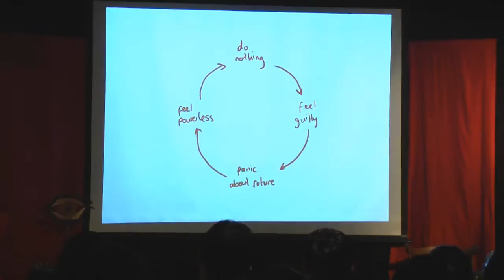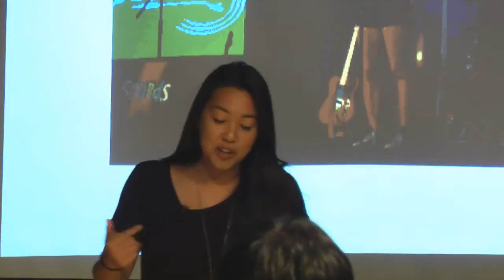Exploring Spoken Word Poetry: Natalie Huynh at TEDxFountainValleyHighSchool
Natalie Huynh is a junior at Fountain Valley High School who has been writing and performing spoken-word poetry for a year. She performs at open-mic nights at the Gypsy Den and was featured at the Kairos Art and Music Festival. At TEDxFountainValleyHighSchool, where she is the only student to perform a TEDx talk, Natalie breaks down spoken word poetry to its core and shows everyone what it means to her.